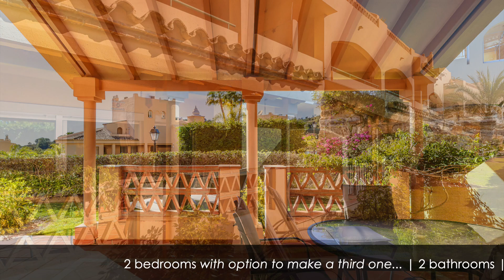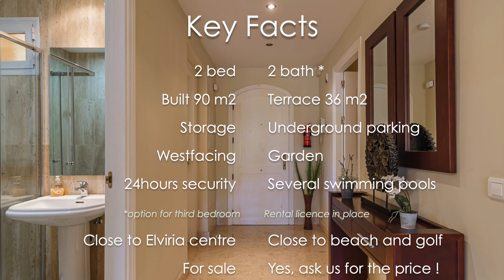Garden apartment with possibility to make an extra bedroom (B215BA) & rental licences in place!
Santa Maria Village is a mediterranean style complex built and designed with first quality materials, a residential complex in a quiet location but yet close to all amenities.  This garden apartment is in an immaculate condition and consists of a good size lounge/dining area, fully equipped kitchen with breakfast bar, 2 bedrooms, 2 bathrooms and a separate laundry area.  Adjacent to the living a cosy covered private terrace with a small west facing sunny garden.  The apartment is fully furnished and has air conditioning hot/cold, fully fitted kitchen, cream marble floors and travertino marble in the bathrooms.

The apartment as being a corner apartment has a large laundry area which could very easily being converted into an extra room.  An underground parking space and storeroom included.  Rental license available.

The complex offers 24 hour security, mature tropical gardens, 4 swimming pools and 4 separate childrens pools.  Within a 5 minute drive you find a local comercial centre with supermarkets, banks, bakery, restaurants, international schools and the lovely sandy beaches of Elviria.  Santa Maria Golf is a 5 minute drive, Marbella centre 15 minutes and Malaga airport is a 30 minutes drive.

In short, a very well-maintained property with the possibility to create an extra bedroom.  Holiday lets allowed.